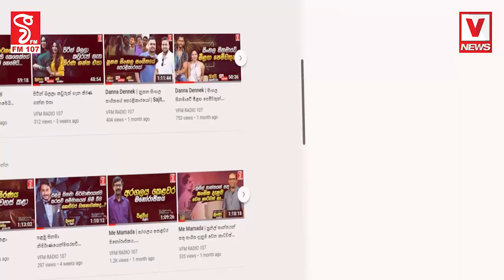විශ්වාසභංයගට පොහොට්ටුවේ සෙට් එකත් සජබෙට එක් වෙයි ?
කෙහෙළිය අපි ඔයාගෙ චංඩි පාට් වලට බය නෑ
ඔයාට වැඩි කල් රඟන්න දෙන්නේ නෑ
බාල බෙහෙත් දීලා මිනිස්සු මැරෙනවාට ඔයා ආසයිනේ